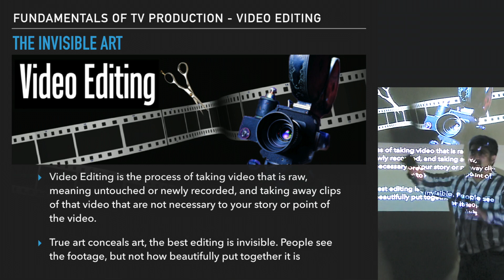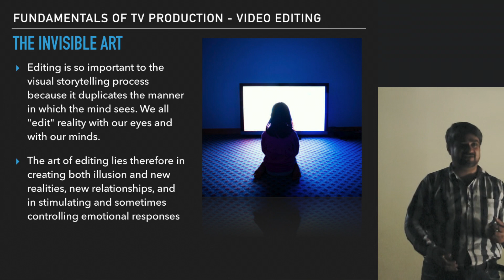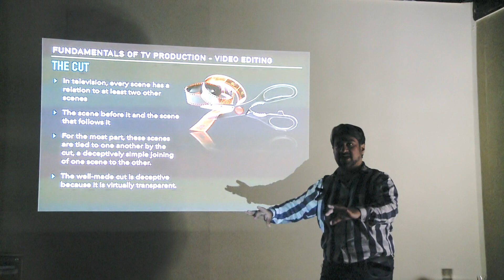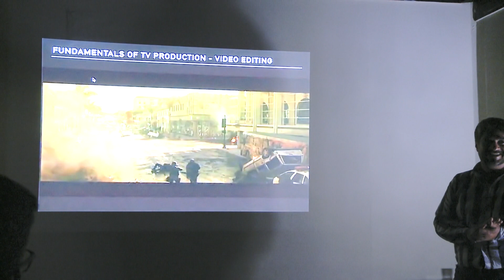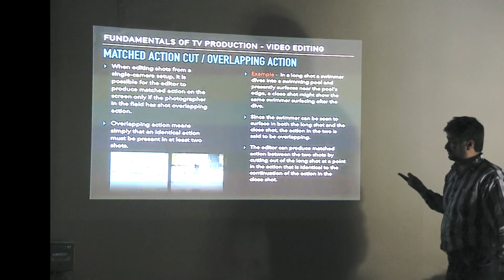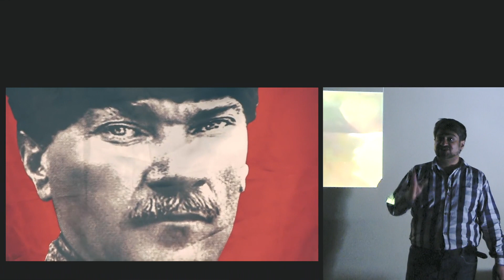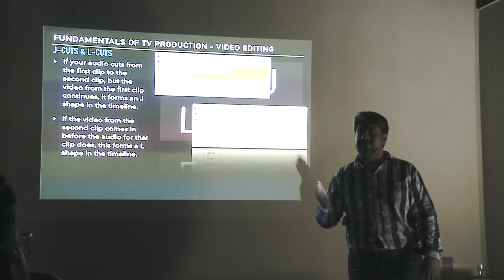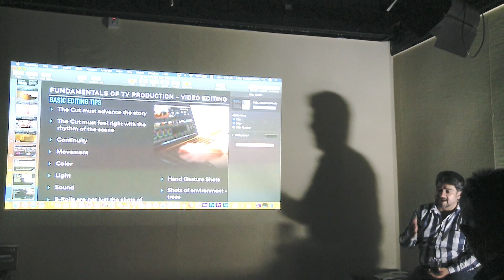08 - Fundamentals of TV Production - Video Editing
In depth about Video Editing theory.

Class 8 of a series on Video Production.

Presented by Naeem Ahmad Sabir.